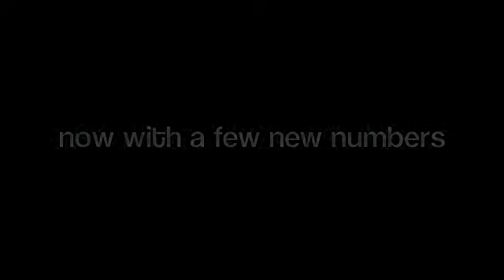Dragapalooza teaser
Join us 5/21/11 at Voyeur Nightclub!